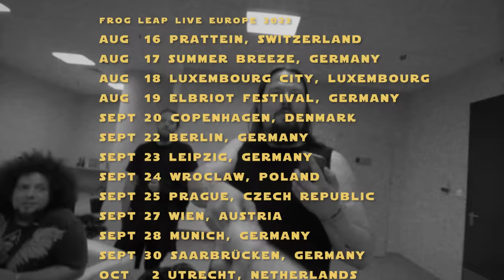Relax (metal cover by Leo Moracchioli)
Original by Frankie Goes to Hollywood